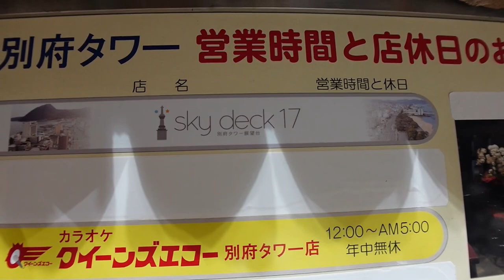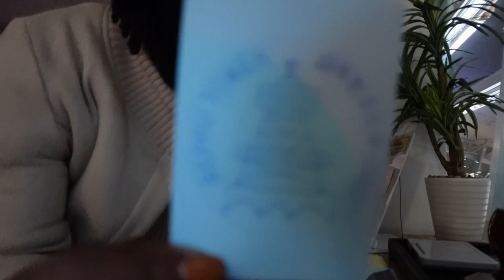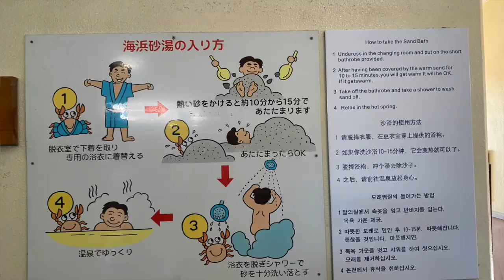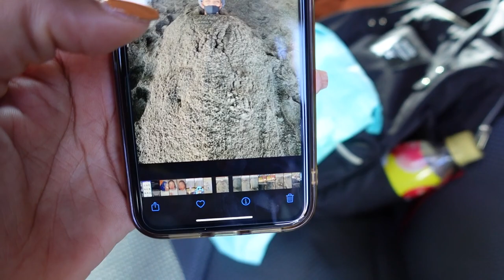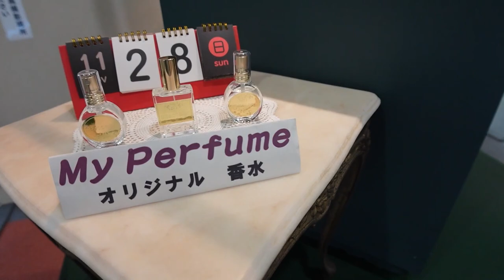Beppu, Japan| Getting Buried in Volcanic Sand| Making My Own Fragrance & More | VLOGMAS Day 6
Hey ElaineGang 👋🏽 Happy VLOGMAS!🎄

Have you ever heard of Beppu?? It was a really cool place but I lost almost all pf my footage 😩 So we'll have to go back soon!

Song: Olivia Rodrigo - Favorite Crime (BUT MAKE IT EDM!)